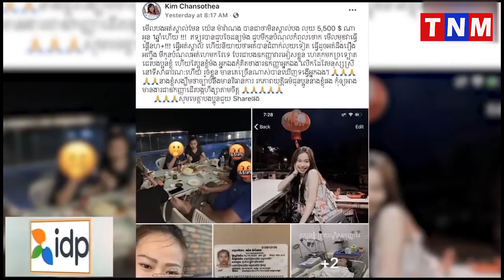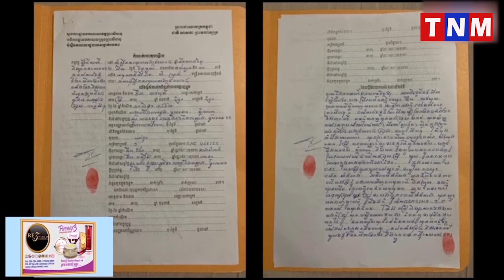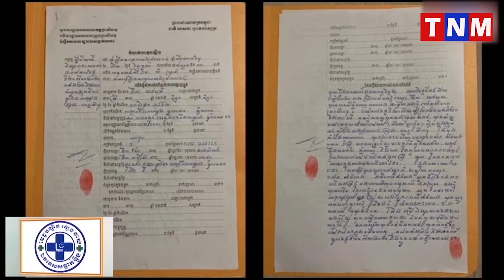វីវរvivoទៀតហើយ!!! ឧកញ៉ា ភិរម្យ វិចិត្រដារ៉ា ត្រូវសមត្ថកិច្ចចេញដីការកោះចូលឆ្លើយបំភ្លឺ ....